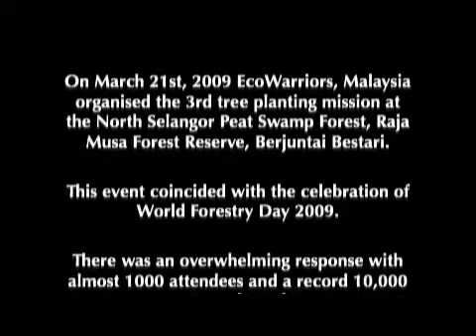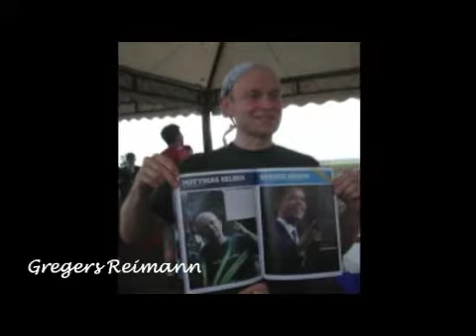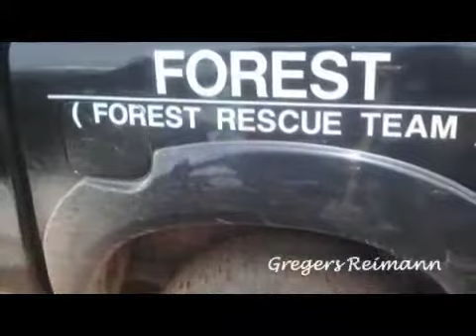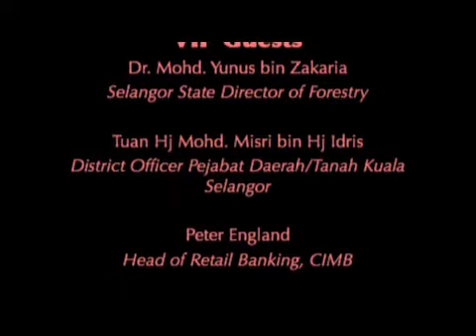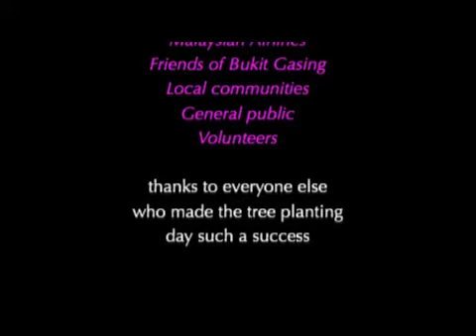EcoWarriors Photo Competition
In conjunction with the successful EcoWarriors 3rd tree planting day at the North Selangor Peat Swamp Forest on 21st March 2009 a photo competition was held. There were 4 categories that entrants could submit their photos for:

EcoPeople - Candid shots of EcoWarriors in action
EcoLife - Nature photos of life in the swamp forest ecosystem
EcoStyle - Photos highlighting the best outfit worn by attendees
EcoLaugh - Funniest photo of the day

We had a total of 67 photo entries from 11 different entrants (including one unnamed submission!) so thank you to everyone for their participation and enthusiasm.

The results were judged on capturing the theme and atmosphere of the event rather than on pure technical photographic technique so this leveled the field a little bit given the variety of cameras being used and the variety of photography experience.